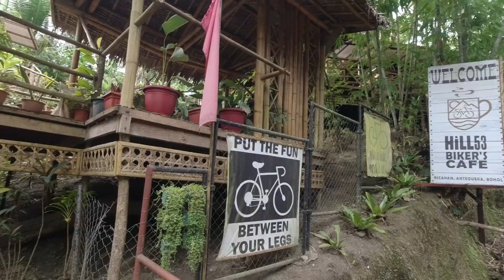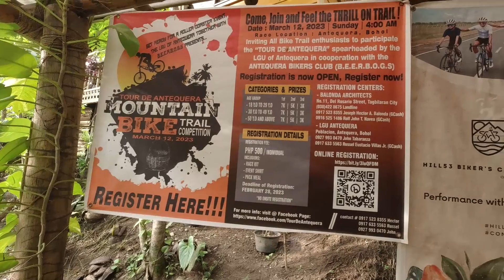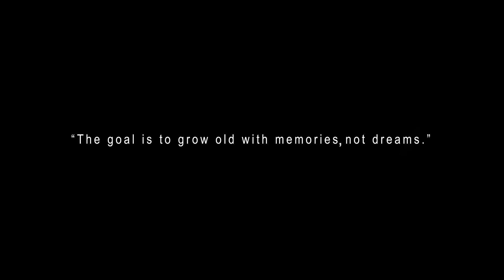TUBIG DAKO SPRING | Antequera, Bohol | Featuring HILL 53 Biker's Cafe